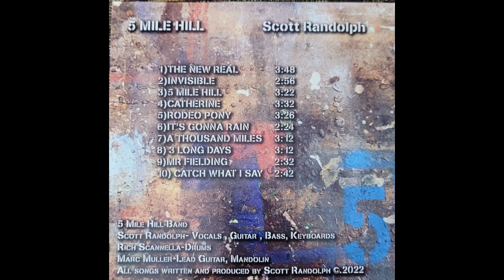The New Real - Scott Randolph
From cd: 5 Mile Hill Scott Randolph, Rich Scannella, Marc Muller
2022